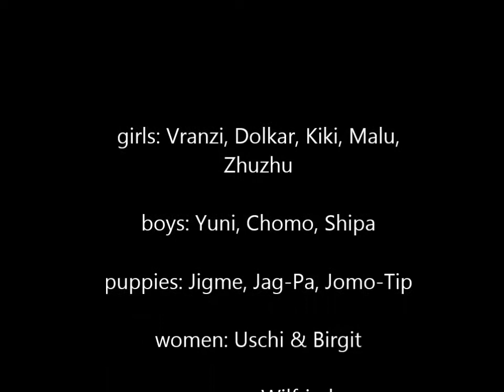a wintersday with 11 Apsos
3 dogs, 5 bitches, 3 puppies ... they all have fun in the snow